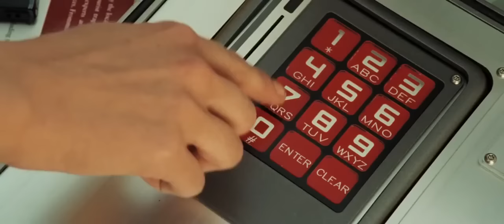James Bond: Casino Royale Vesper meet Bond at Villa Balbianello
James Bond: Casino Royale Villa Balbianello, which is where Bond recuperates after his torture by La Chiffre  meet Vesper.
James Bond Gunnar Schäfer from James Bond 007 Museum Sweden Nybro, visit 30 juni 2016.